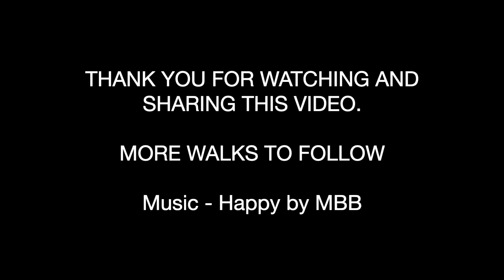Staindrop Walks - Walk 1 7K Steps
Staindrop Village has many wonderful circular walks and whilst some are longer than others, they all end at the Wheatsheaf Pub!

This one is only 7K steps, not the 11K shown in the video!!